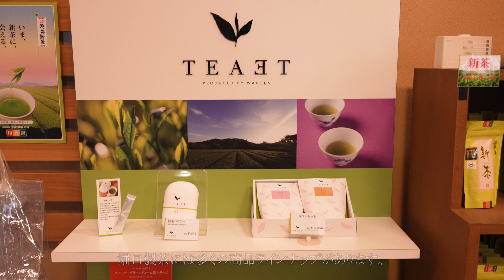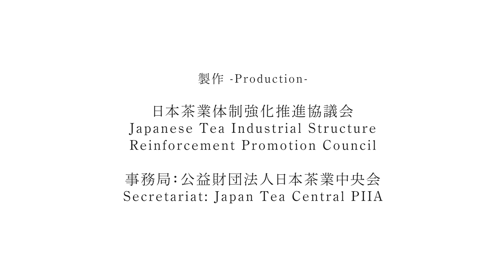Tea Regions of Japan – Kagoshima Part 3 (Shibushi featuring Horiguchi Seicha) 志布志、堀口製茶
This video is part of the video series – “Tea Regions of Japan”, that tries to capture the current state of Japanese tea and show the beauty of the tea regions here.

This is the third part that introduces tea in Shibushi area of Kagoshima Prefecture and features Horiguchi Seicha.

If you would like to support our efforts, consider joining our membership program